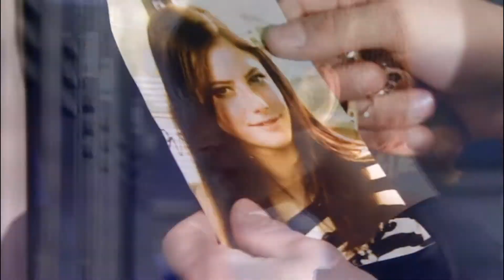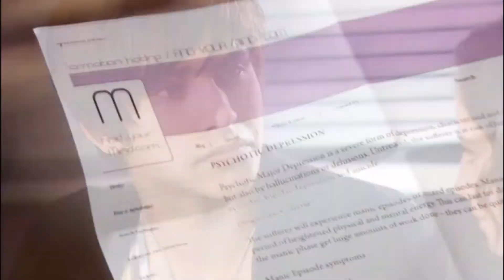Freddie and Effy (Freffy) ~ Never Let Me Go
This is my first Freddie and Effy video!
❤I love this couple so much❤